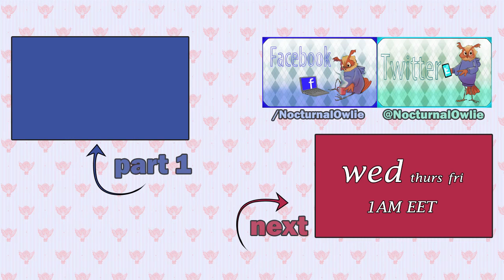[BLIND] Let's Play: LoH - Trails in the Sky SC [060] - Smelling Salt Duty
Another BoF3 desert situation. Also, the longest battle in the history of everything.